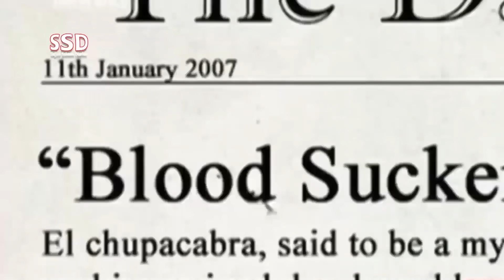SSD 222 | Ye kaisi beemari hai..? Doctors bhi pareshan..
Our Team:
Sajjad Saleem
Sohail Latif
ShIraz Irani
Sajid Baloch
Kamran Baloch